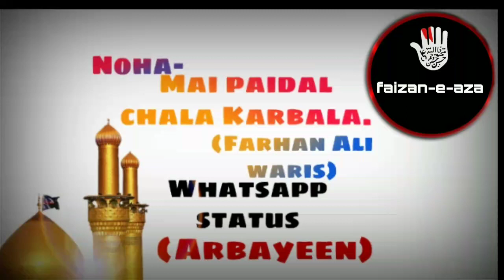FARHAN ALI WARIS NOHA-Main Paidal Chala Karbala | Best Arabeen WhatsApp Status | Faizan-e-aza| 2019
Main Paidal Chala Karbala | Best Arabeen WhatsApp Status | By Faizan-e-aza

Title: Main Paidal Chala Karbala

Recite by: Farhan Ali Waris

Edit by: Mehdi zaidi

Posted by: Faizan_E_Aza..

Main Paidal Chala Karbala Status, Main Paidal Chala Karbala WhatsApp Status, Arbaeen Status, New Noha Arbaeen, Arbaeen WhatsApp Status,

FAIZAN-E-AZA